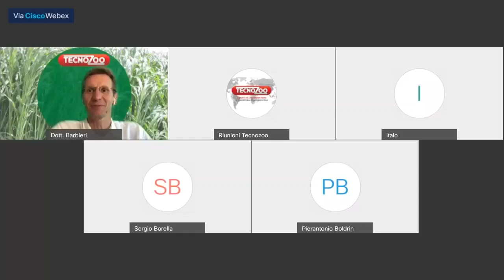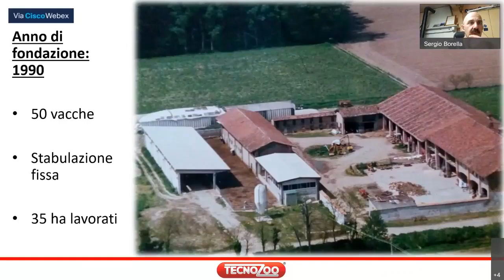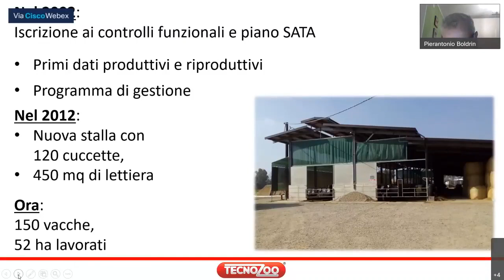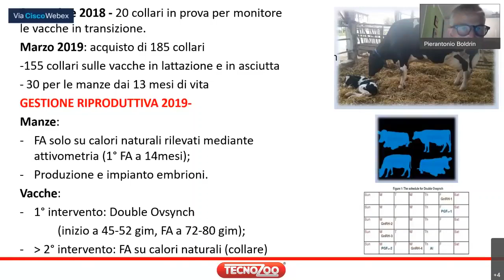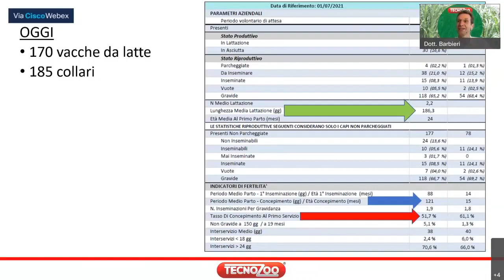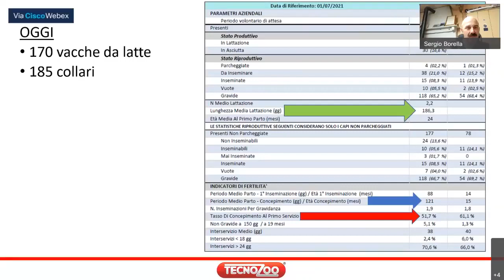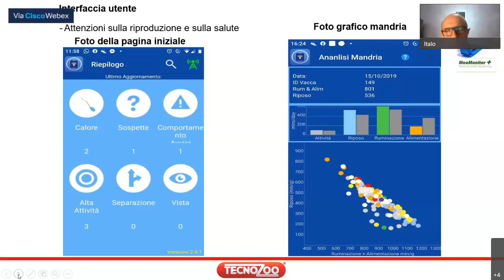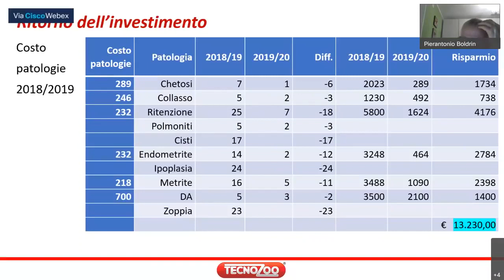Diretta Moomonitor +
Scopri tutte le funzionalità di Moomonitor+ nella live Tecnozoo!